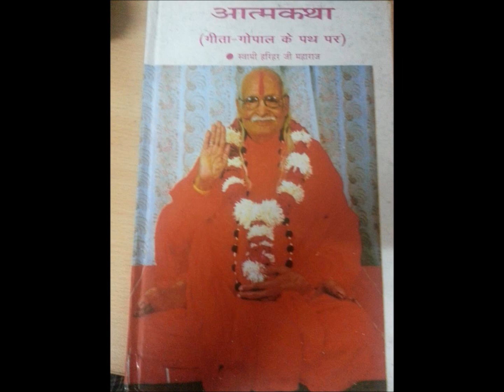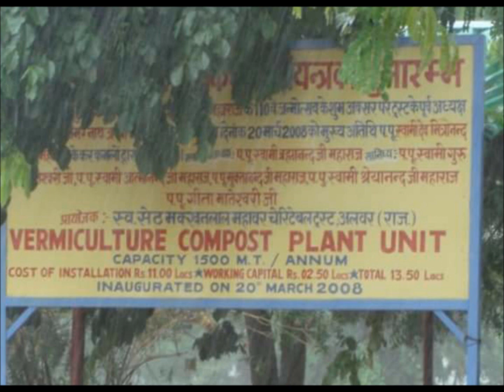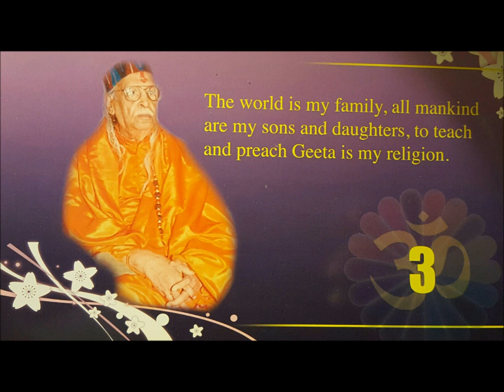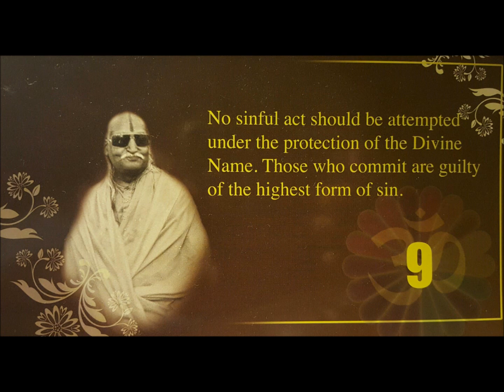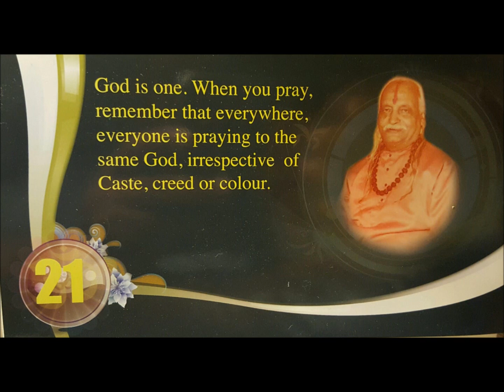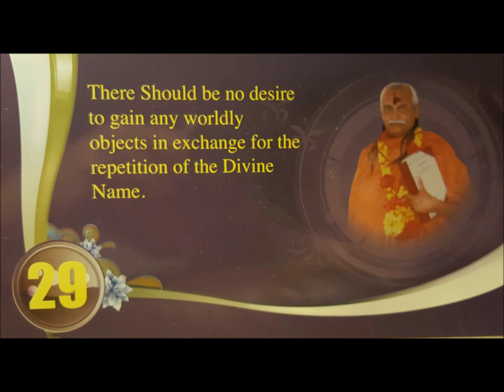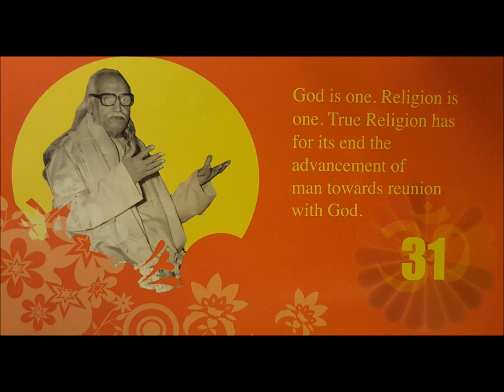Shrimad Bhagavad Geeta Chapter 15 Verse 15 GuruMaa Voice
Bhagavad Gita Chapter 15 Verse 15 In GuruMaa Geeteshwari Ji